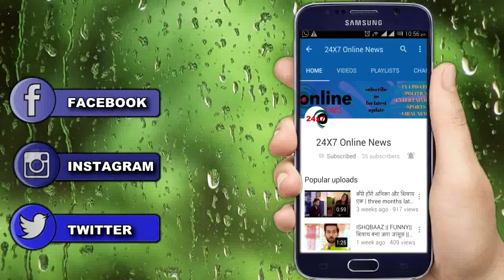JANHVI KAPOOR ने हुई बेहद EMOTIONAL और फिर कही ये बात...